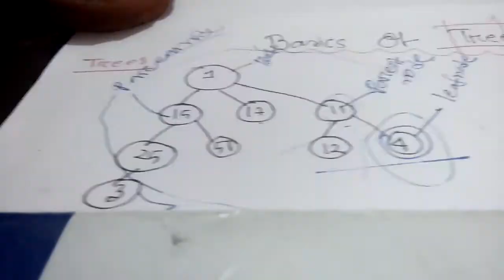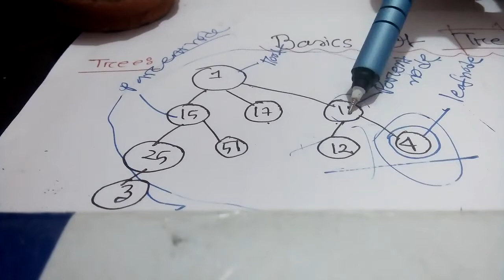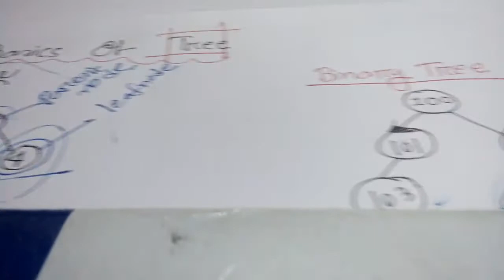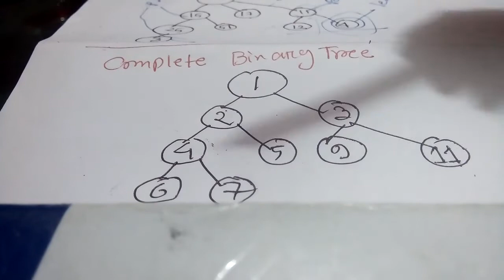Basics of Tree (Data Strucrure) in 5 minutes with example in Bengali